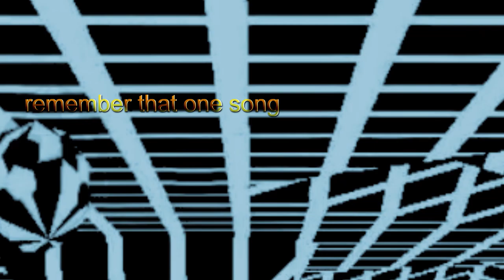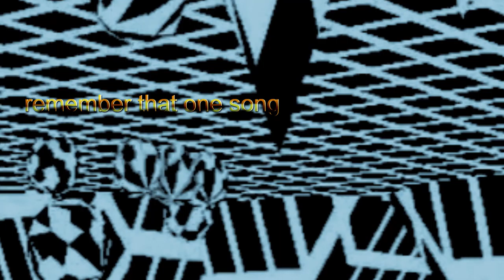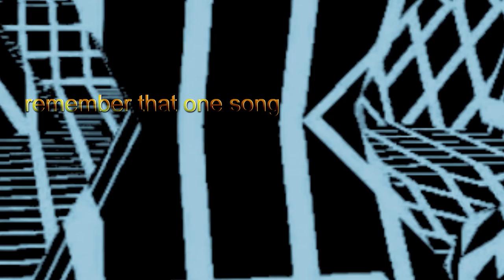remember that one song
it’s so easy to be obnoxious
it’s so easy, care less
attack attack defend zoom in
and here we go traveling, barreling down a river
to often collapse my heart
like a moment in sonnets
and all we know
we could ever know
from anything we spent time to learn
we can all get along
it is so easy to be honest
it’s so easy, caress
and here we go traveling,
barreling down a road again
your bosom collapse my heart
and we all show
and we all can get along